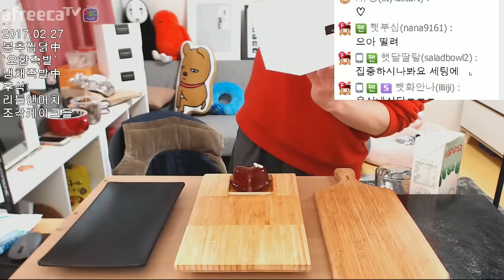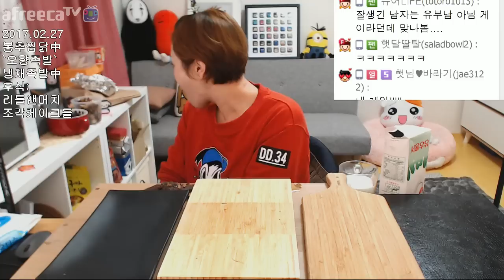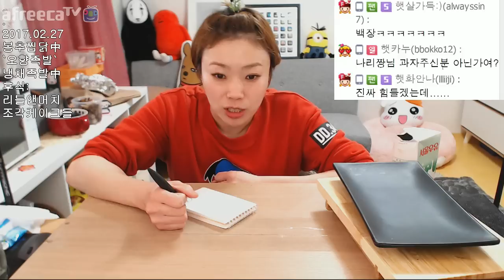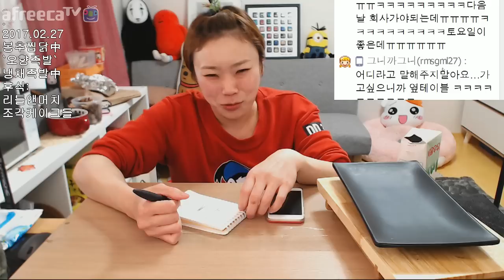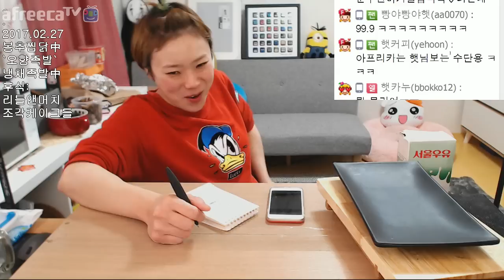입짧은 햇님의 먹방!mukbang(채팅)(봉추찜닭,냉채족발,리틀앤머치 170227)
오늘은~~간만에 찜닭에 냉채족발을!!
후식으로는 리틀앤머치 케이크들!!!하악하악 이뻐!!!ㅋㅋㅋㅋㅋㅋ
입호강했네염 ㅎㅎㅎ
오늘도 맛나게 잘 먹었습니다~^^